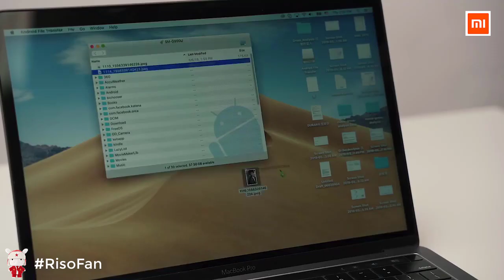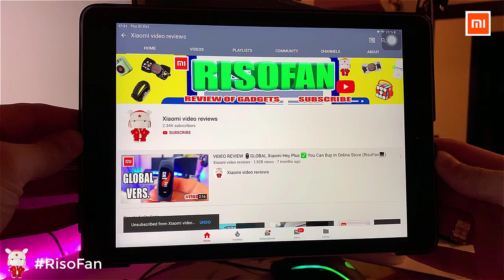Xiaomi Baseus USB HUB Type C to Multi HDMI USB.